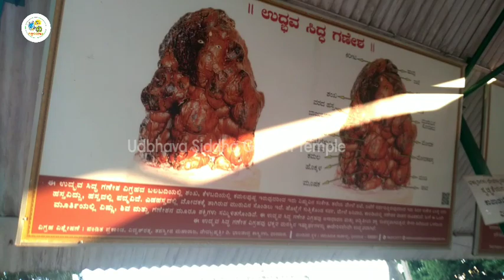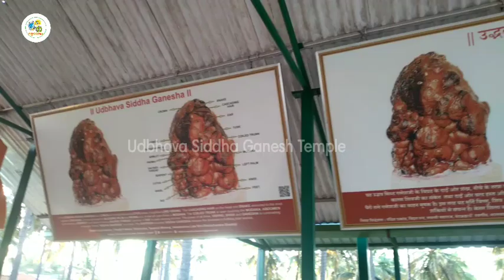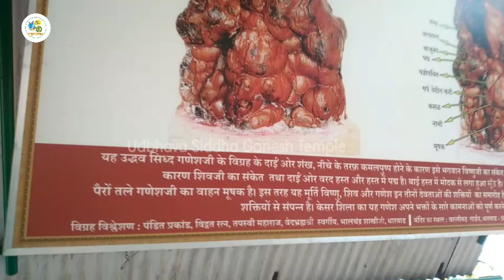Udbhav Siddha Ganesh Mandir || Swayambhu Ganesh Mandir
NOTE: ALL THE IMAGES/PICTURES SHOWN IN THE BLOG BELONGS TO THE RESPECTED OWNERS AND NOT ME...
I AM NOT THE OWNER OF ANY PICTURES SHOWED IN THE BLOG